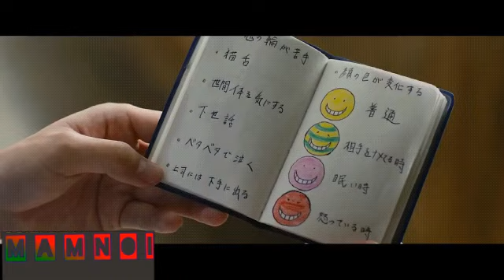Alien misual a an ngaih chu, an tan a zirtirtu a lo ni si, enge thleng zel ang le?/ Mizo movie recap